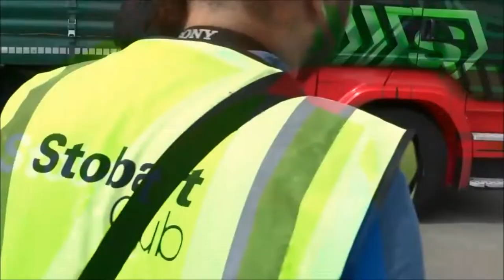Eddie Stobart Depot Tour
Esken Limited, formerly Stobart Group Limited, is a British infrastructure, aviation and energy company, with operations in the United Kingdom and Ireland. The company is registered in Guernsey but has its operational head office in London, England.
Stock price: ESKN (LON) 12.80 GBX -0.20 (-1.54%)
Headquarters: Carlisle
Founder: Eddie Stobart
Founded: 2002
Revenue: 146.9 million GBP (2019)
Formerly: Stobart Group Limited; Westbury Property Fund Limited
Subsidiaries: Stobart Energy, Stobart Aviation Services, MORE

Website's

E - mail